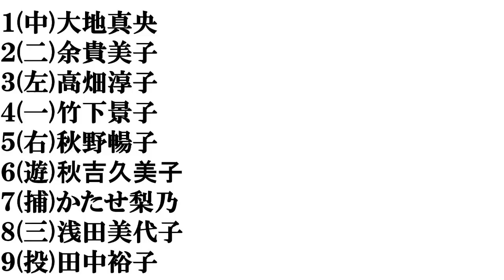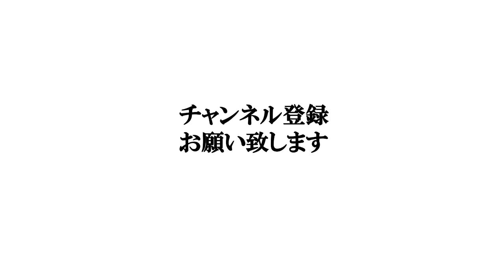【６０代後半の女優】打線組んでみた①